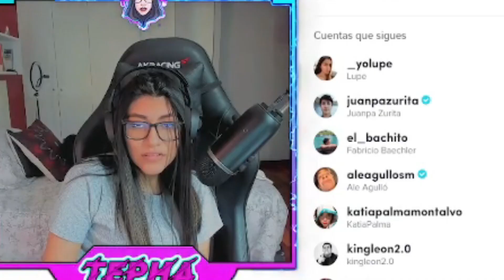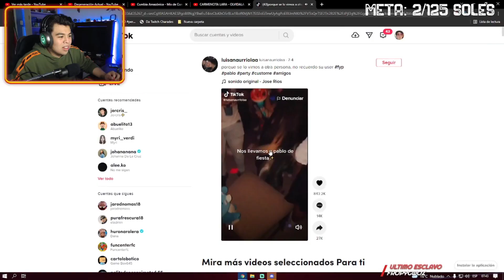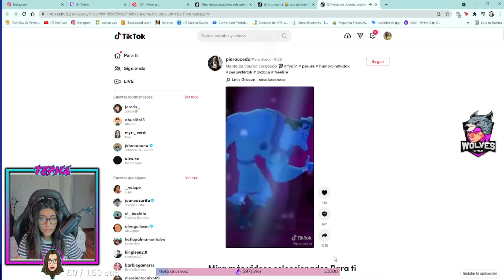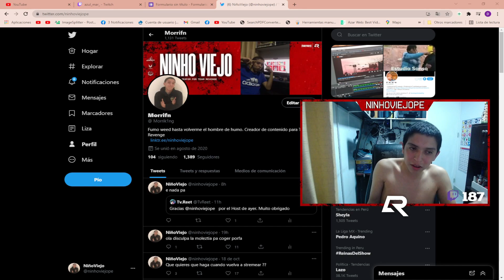ESTO ES DE VERDAD TWITCH PERU 3 🇵🇪